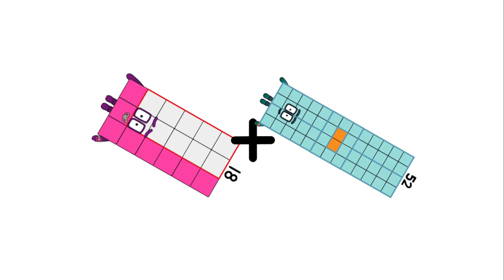Numberblocks Math: Numberblocks Series 7 | Numberblocks Series 7 Step Squad | LEVEL 2 | #684